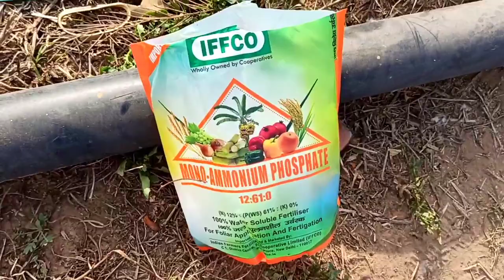ककड़ी में 70 दिन बाद में डालें यह जरूरी चीजें |how to increase cucumber's production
नमस्कार दोस्तों इस वीडियो में मैंने ककड़ी की फसल में  70 दिन बाद में में लगने वाली खाद उर्वरक के बारे में जानकारी दी है

किसान भाइयों आपको इस चैनल पर खेती किसानी सम्बंधित सम्पूर्ण जानकारी उपलब्ध होगी.
All Viewers Associated with the " Khet Kisan Jhunjhunu " YouTube Channel are Welcome, on this channel you will get the problems of farming and crops and How to solve it at a Low Cost.

1 Fertilizer information
2 insecticide video
3 Fungicide Video
4 Plant Tonic
5 Crop information
6 vegetable Farming
7 All crop farming
फसलों में लगने वाले रोग एवं उनके समाधान

Thanks for watching_